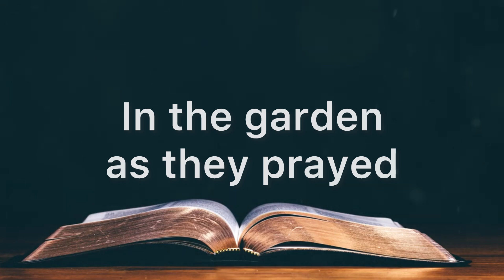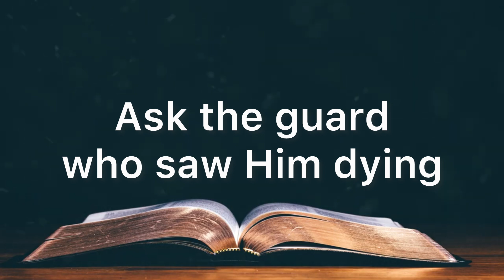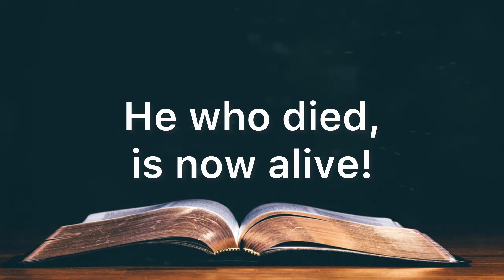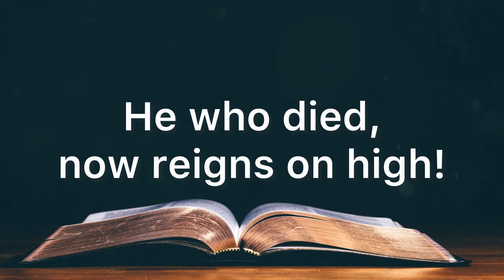All Who Know Him | Accompaniment | Piano | Minus One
"ALL WHO KNOW HIM"
Arranged by Don Schlosser